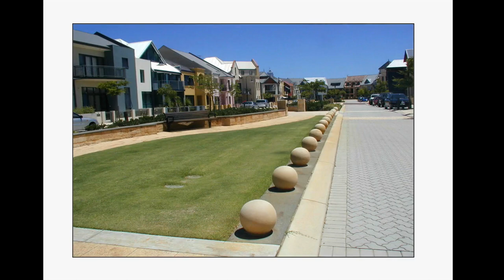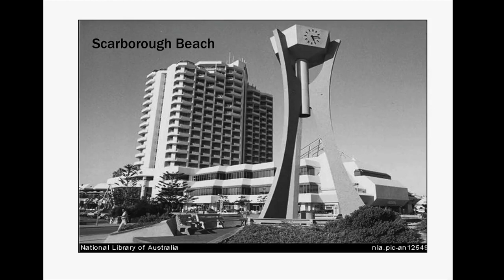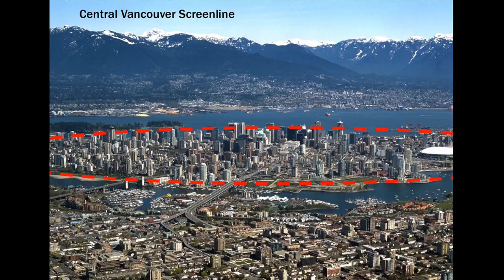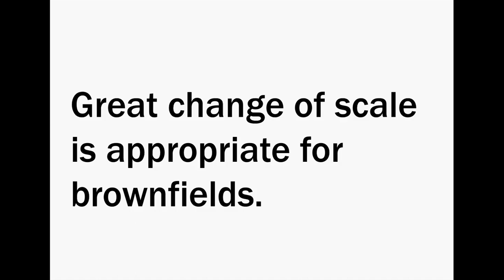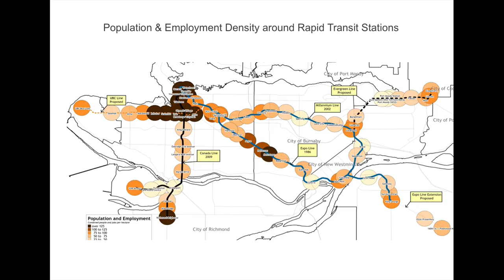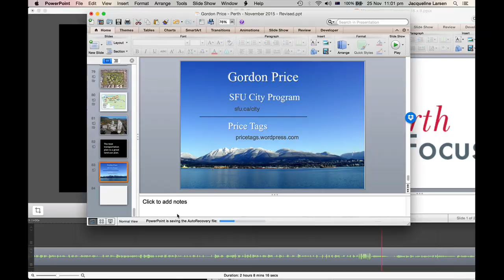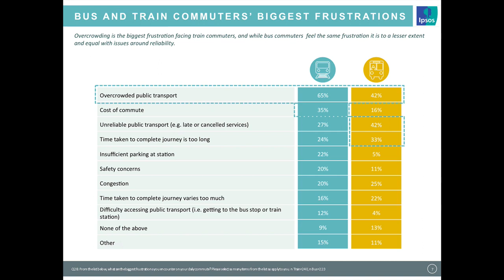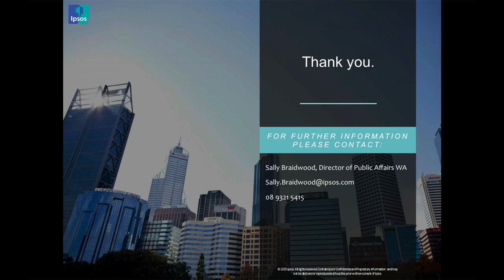Perth In Focus - The Vancouver Story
Vancouver is Canada’s densest city, with around 5,249 people per square kilometre in the city centre and 802.5 people per square kilometre in the metropolitan region. But that density hasn’t been seen as a negative, in fact, quite the opposite. In recent years, the city has been at or near the top of the EIU’s Liveability Ranking for capital cities. It was also recently rated the most liveable city in North America.

This Perth in Focus luncheon will feature former City of Vancouver Councilor and Director of The City Program at Simon Fraser University, Gordon Price. Gordon will talk about Vancouver’s transformation and how it has brought economic, environmental and social benefits.

The Committee for Perth will also officially launch Get a Move On! and release the preliminary findings from the first major step in the project – the Get a Move On! Commuter Survey. This survey delves deeply into the issues and preferences influencing transport and lifestyle choices in Perth and identifies the trade-offs and solutions commuters are willing to support to enable a more mobile future.